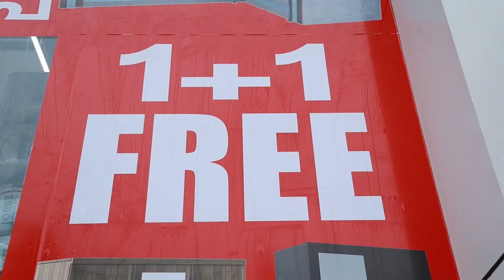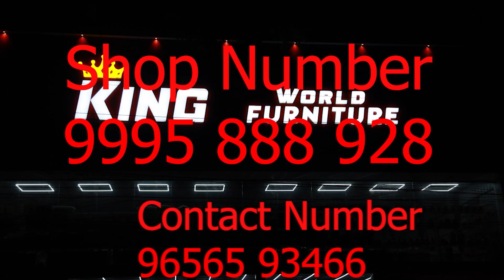അറ്റകുറ്റപ്പണികൾ വൈകുന്നു തൊടുപുഴ മുനിസിപ്പൽ പാർക്ക് ജീർണാവസ്ഥയിലേക്ക്.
അറ്റകുറ്റപ്പണികൾ വൈകുന്നു തൊടുപുഴ മുനിസിപ്പൽ പാർക്ക് ജീർണാവസ്ഥയിലേക്ക്.പാർക്കിലെ കളി ഉപകരണങ്ങൾ പലതും തകർന്ന നിലയിലാണ്.ചെളിയും കരിയിലകളും നിറഞ്ഞ പാർക്ക് അനാകർഷണീയമായി മാറിക്കഴിഞ്ഞു